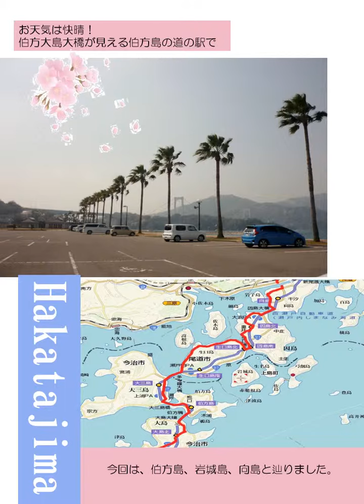しまなみ海道花見旅